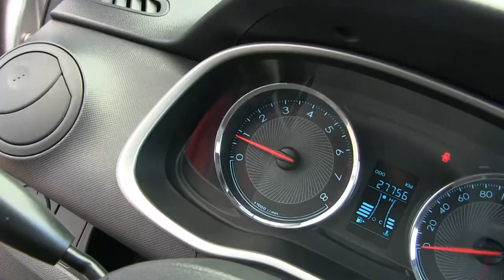Chevrolet / Aveo / 2018-d104919